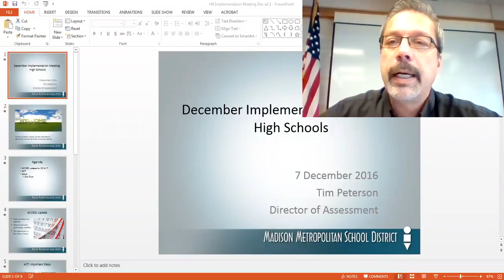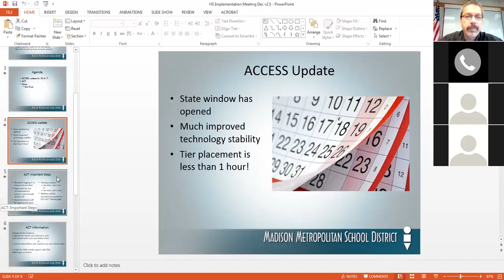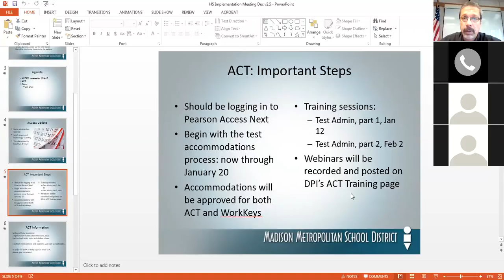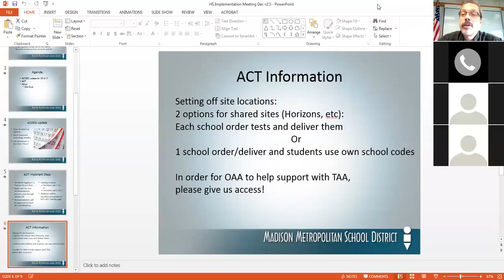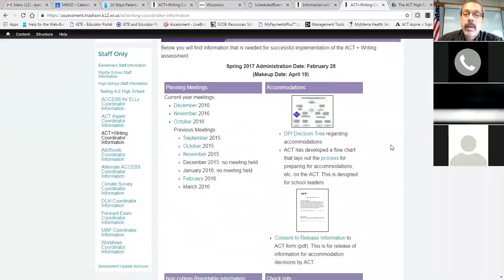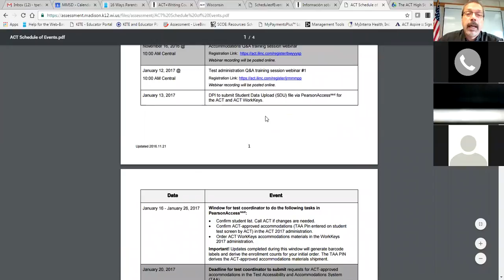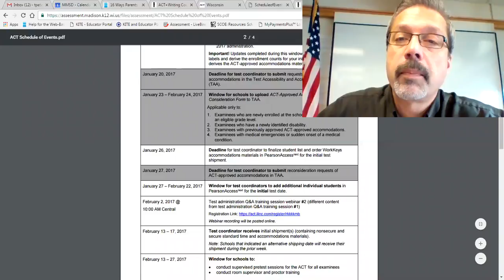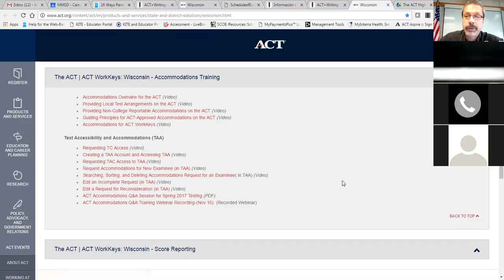HS meeting Dec 7 2016